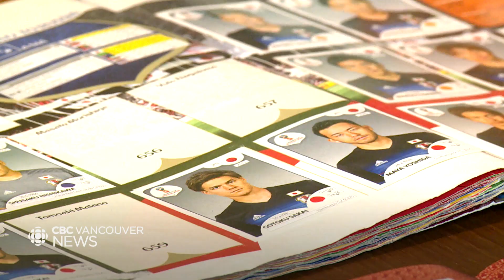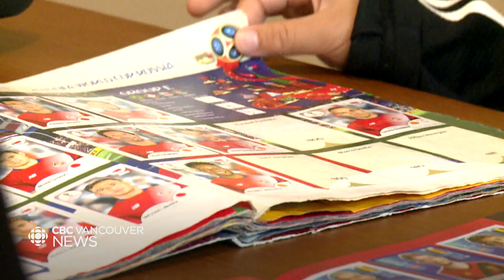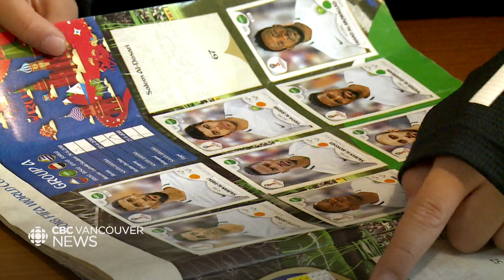B.C. World Cup fans on the lookout for coveted collector stickers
British Columbians are finding unique ways to celebrate their favourite soccer teams and players, with some fans carrying on a treasured tradition by hunting down coveted collector stickers.